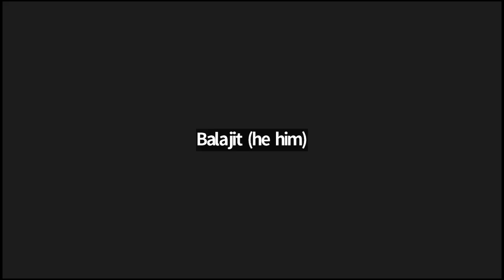[Home retreat] Forces for Good – Challenging Emotions as Portals to Liberation (Day 4, Session 2)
The retreat starts with Viveka welcoming everyone and opening a space of bringing attention to what we are grateful for. Balajit then shares some reflections around emotional dynamics. Balajit talks about how the dynamics of inner conflict around emotion can happen, for example, in the mindfulness of breathing practice as distraction or even self-rejection. He then invites us to distinguish between experiencing and behaviour, also talking about a window of tolerance compared to overwhelming. He then talks about a personal story about the difficulty on feeling some emotions and suggesting we ask ourselves the question "What do I fear would happen if I allowed myself to feel this?" and the openness to 'not just this life'.